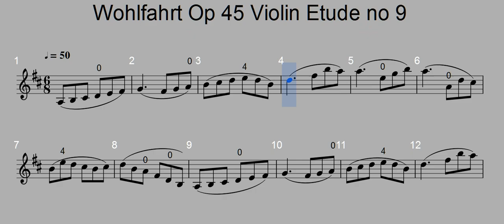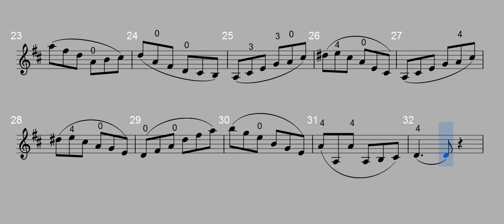Wohlfahrt Op 45 Violin Etude no 9 tempo=50